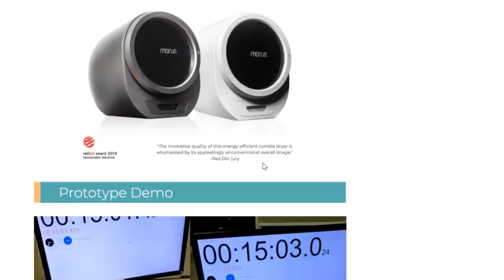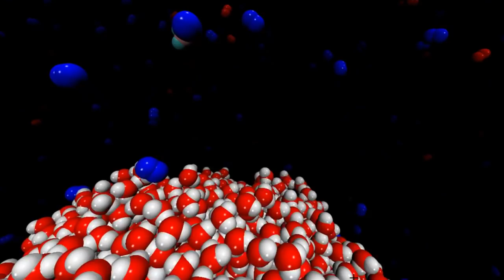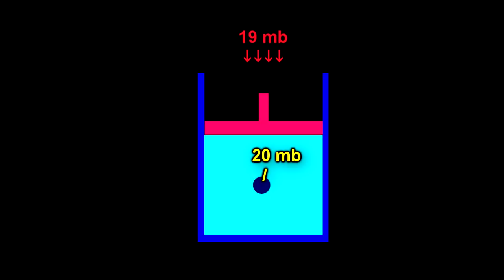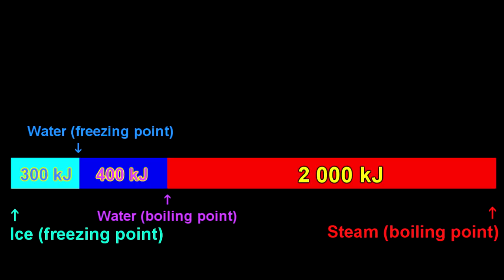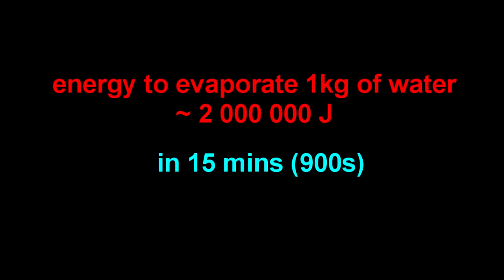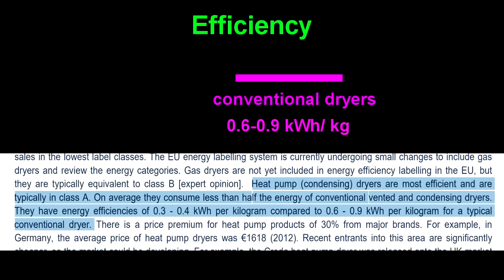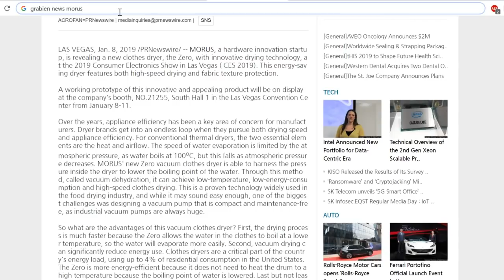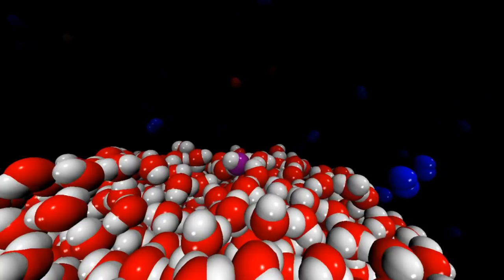Ultra-Fast Dryer -BUSTED!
IR thermometers…. Great fun!